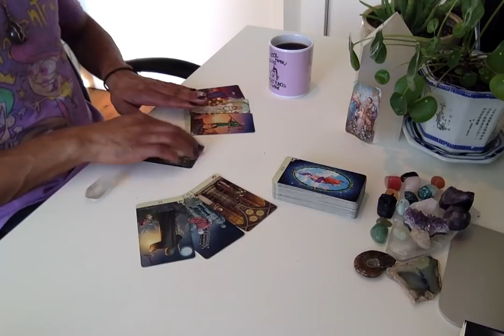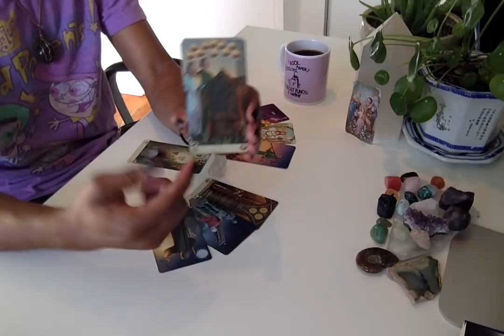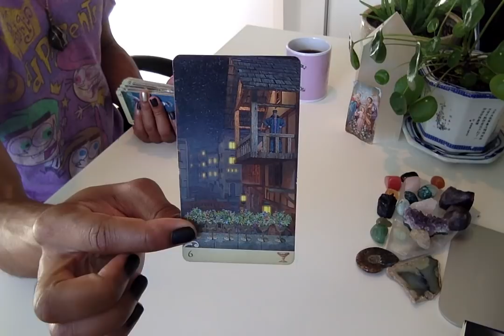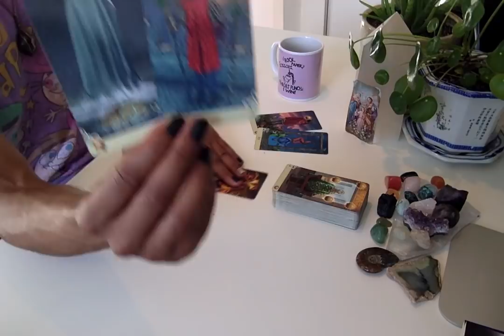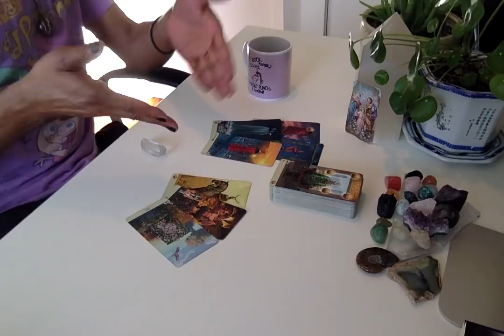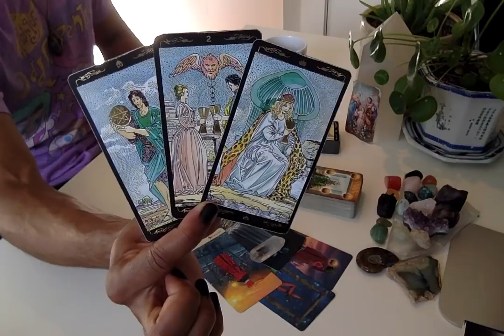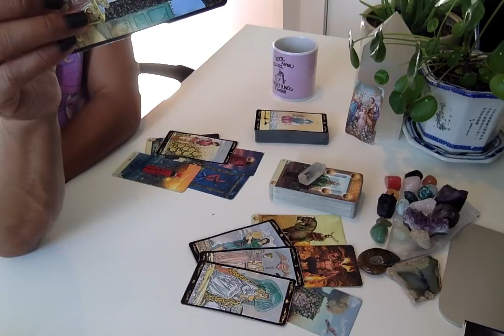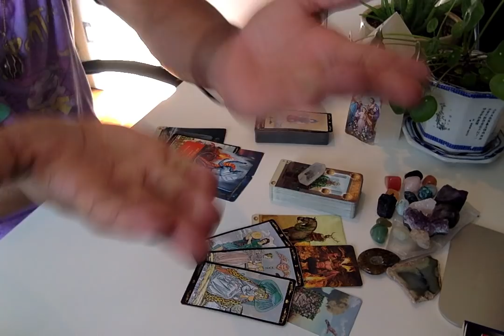Morning Coffee Weekend Edition - * Releasing The Devil For Good!! * - 9/27-29/19 Weekend Reading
LIVE READINGS:
30 min - $65
60 min - $130

Available oracle decks:
~Crystal Mandala
~Sacred Rebels